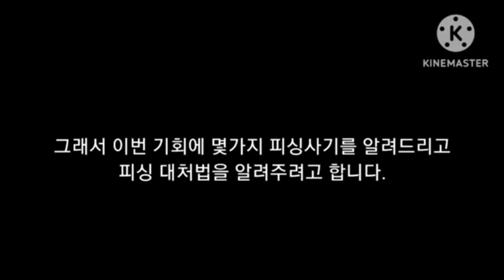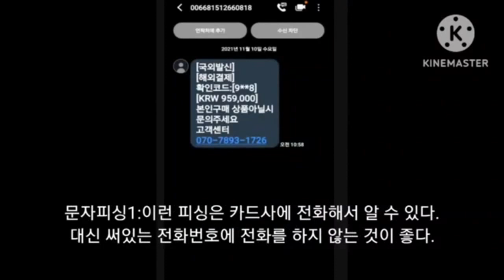낚시-고등학교 2학년 학생 작품 동영상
낚시-고등학교 2학년 학생 작품 동영상입니다.